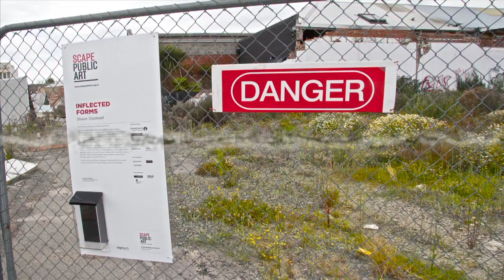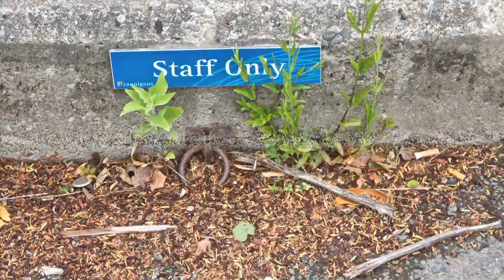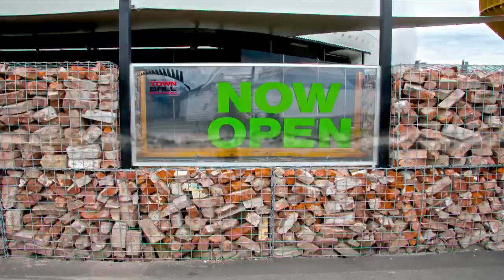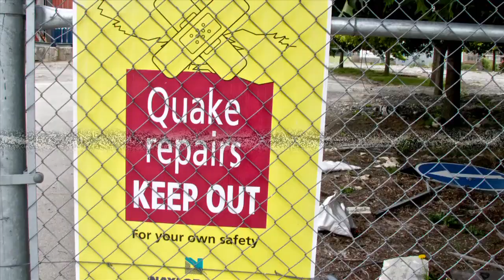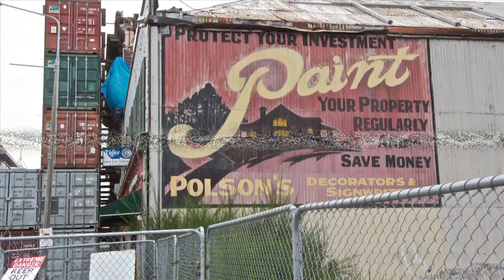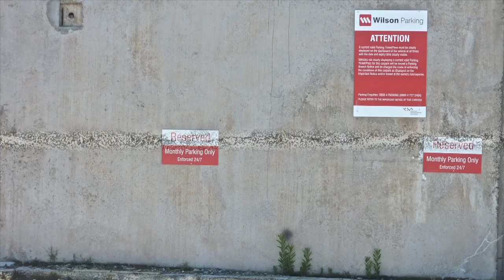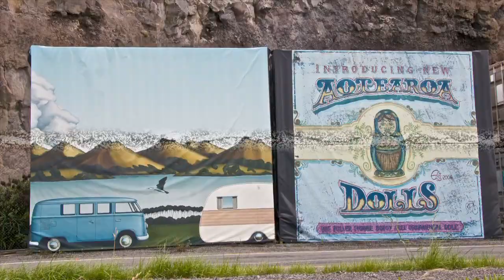Christchurch - Ōtautahi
Christchurch - Ōtautahi Aotearoa New Zealand, January 2014.
White chairs symbolise 185 lives lost
Sound: Drone n°1 by Daniel Alexander Hignell (CC) (extract)
Images and film by Jacques Sirot (CC)